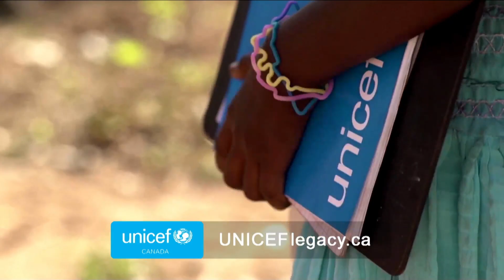Out of the Fog (Melissa) Nick Cranford, Renee Hackett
Host Melissa Royle Critch speaks with Author-Nick Cranford and Actor/Producer-Renee Hackett.